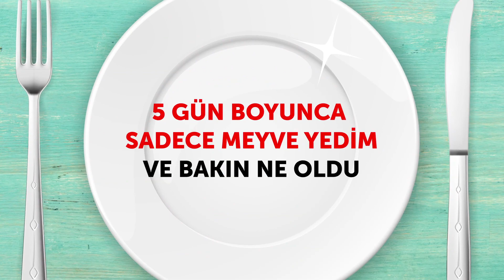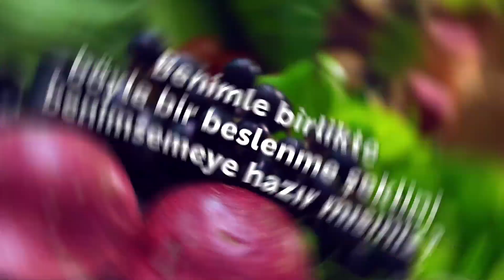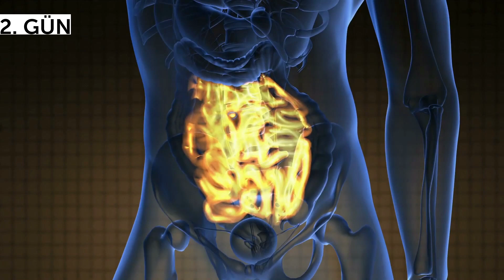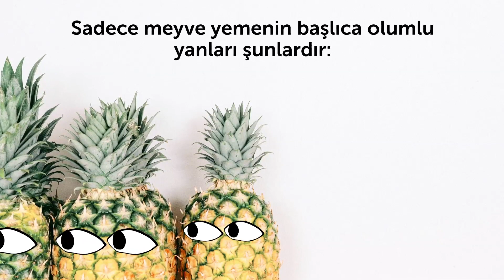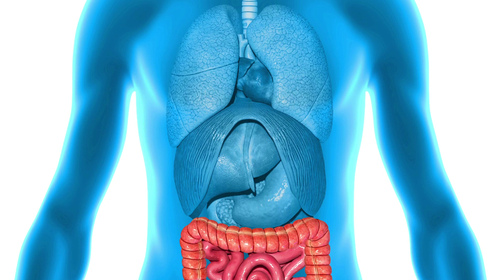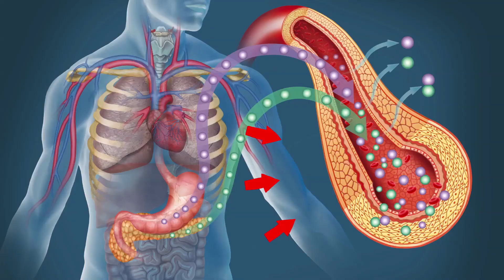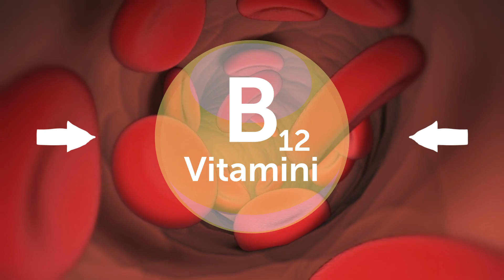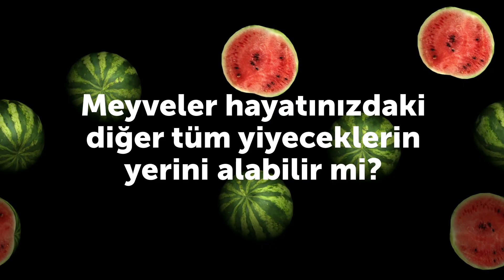5 Gün Boyunca Sadece Meyve Yedim ve Bakın Ne Oldu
Bir insan sadece meyve yiyerek hayatta kalabilir mi? Ruh haliniz ve sağlığınız bundan nasıl etkilenir? İşlenmiş yiyecekler, sebze ve et yok. Sadece meyve!

Sadece meyve yemeye dayanan beslenme şekli meyvecilik olarak adlandırılır. Eğer bu beslenme şeklini benimserseniz tatlı meyveler ve salatalık, zeytin, avokado gibi çekirdekli meyveleri yiyebilirsiniz. Bazı insanlar ayrıca ara sıra çekirdek ve sert kabuklu yemişler de yiyebileceğinizi söylüyorlar. Ancak bu hayat tarzını seçtikten sonra, pişmiş yiyeceklere ve hububatlara hayır demelisiniz ve hayvansal ürünlerden kaçınmalısınız. Doğal olarak, pizza, kek ve patates kızartması gibi lezzetli şeylere de hayır demek zorunda kalacaksınız. Kulağa nasıl geliyor? Benimle birlikte böyle bir beslenme şeklini benimsemeye hazır mısınız?

ZAMAN BİLGİLERİ:
Meyvecilik nedir? 0:39
1. Gün 1:26
2. Gün 2:01
3. Gün 2:30
4. Gün 3:11
5. Gün 3:34

Meyvecilikten çıkardığım sonuç 4:16
Diyestisyenler ne diyor? 4:35
Meyveciliğin olumlu yanları 5:27
Meyve bazlı beslenme şeklinin olumsuz yönler neler? 6:35

ÖZET:
- İlk gün şaşırtıcı derecede kendimi çok tok hissettim. Aynı zamanda birkaç kez tuvalete gitmek zorunda kaldım. Sanki tüm bu yumuşak meyveler sindirim sistemimden kayıp gitmişti.
- İkinci günde kendimi dünkü kadar iyi hissetmemeye başladım. İç organlarım hala kıvranıyordu ve biraz da şişkin hissediyordum. Ayrıca acıkmaya başladım ve çok fazla şeker tükettiğimden endişeleniyordum.
-Üçüncü gün her zaman yediğim meyvelerden daha fazlasını istiyordum. Bir parça ekmek veya küçük bir kase sade pilav gibi basit şeyler bile yiyebilirdim! Doğrusunu söylemek gerekirse, bu isteğe karşı koyamadım ve birkaç tane kanepe yedim.
-Dördüncü gün canım bir dilim pizza gibi sağlıksız bir şey çekti. Ayrıca ciddi bir şişkinlik sorunum vardı ve midemden garip sesler geliyordu.
-Beşinci gün erken yattım. Kendimi hiç de iyi hissetmiyordum. Midem hala çalkalanıyordu, sık sık tuvalete gidiyordum ve sürekli aç hissediyordum.
-Meyveciliğin benim için olmadığına karar verdim. Ancak bu beslenme şeklini uygulayan ve kendisini iyi ve sağlıklı hisseden insanlar olduğunu biliyorum. Bu muhtemelen bazı kişisel özelliklerle alakalı.
-Diyestisyenler tamamen meyveden oluşan bir beslenme şeklinin yavaş yavaş ve dikkatlice benimsenmesini öneriyorlar. Sadece meyve yemenin size uygun olduğuna karar verdiyseniz, geçiş dönemine dikkat edin. Yani, kendinizi iyi hissetmediğiniz taktirde durun.
-Bazı meyveler, örneğin elma ve muz mükemmel prebiyotiklerdir. Yararlı bağırsak bakterilerini besleyerek sindirimi geliştirmeye yardımcı olurlar.
-Meyveler lif içerir ve bu lifin fermantasyonu bağırsaklarınızın genel sağlığını etkiler; vücudunuz tüm besinleri daha etkili olacak şekilde emer.Sadece meyve yerseniz, kolestrolünüz düşer, kardiyovasküler sisteminizle daha az sorun yaşarsınız ve tansiyon değeriniz normale döner.
-Meyveler şekerle doludur. Bu şekerler doğal formlarında olmalarına rağmen kan şekerinde ani yükselmelere sebep olurlar. Bu tür yükselmelerin de insülin üretimi üzerinde etkisi vardır.
-Vücudunuz meyvelerdeki karbonhidratları çok hızlı sindirdiği için kendinizi sürekli aç hissedebilirsiniz. Sonuç olarak daha fazla yemek zorunda kalırsınız.
-İlginç bir şekilde çok fazla A vitamini ve beta karoten tüketmenize rağmen, yağ eksikliği nedeniyle vücudunuz bunları ememez.